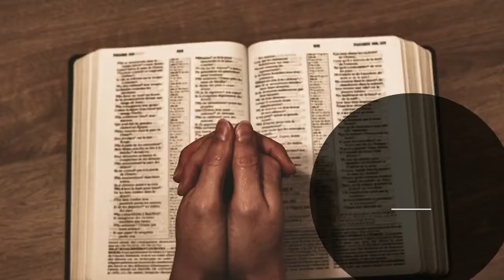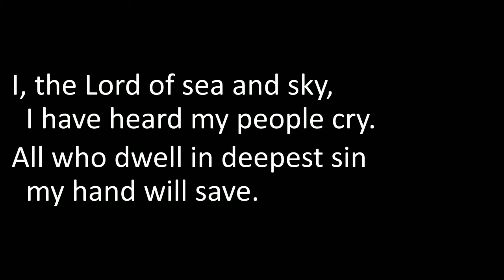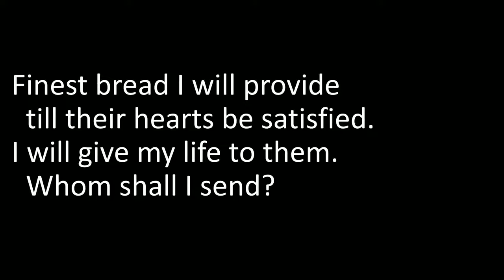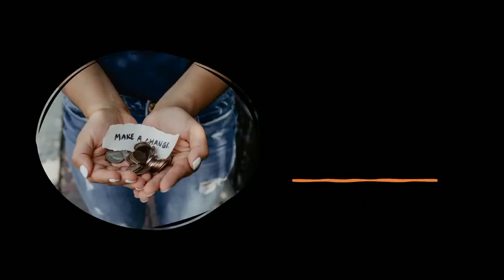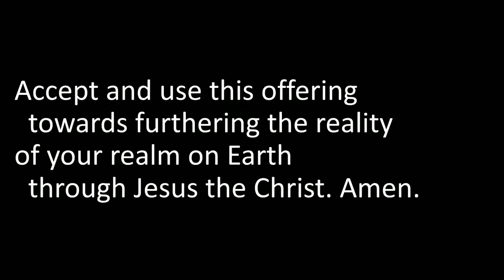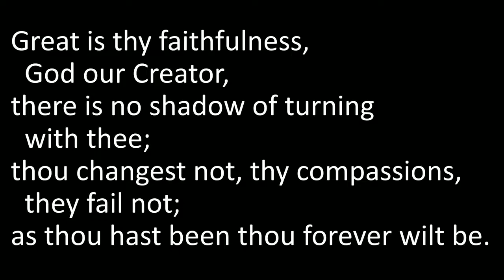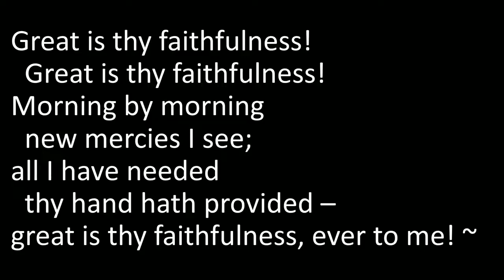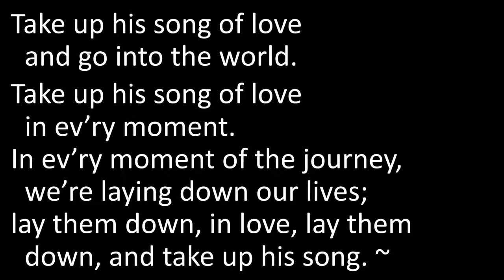Sunday 2 October 2022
our live stream from our church services or on our web

Music provided with permission through licensing with CCLI License number
2701258 and One License # A-731789